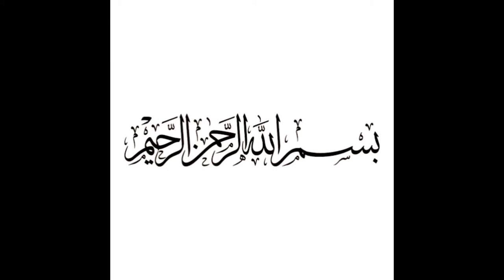Ustad ka Adab | Sultan Qaboos Aur Dr Shankar Dayal Sharma's Story | Sachi Punjabi Kahanian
Qaboos as a student, was taught by Shankar Dayal Sharma, who went on to become the President of India. Sultan Qaboos's father, an alumnus of Ajmer's Mayo College, sent his son to study in Pune, where he was former President Shankar Dayal Sharma's student.